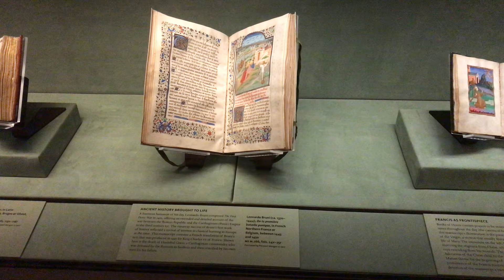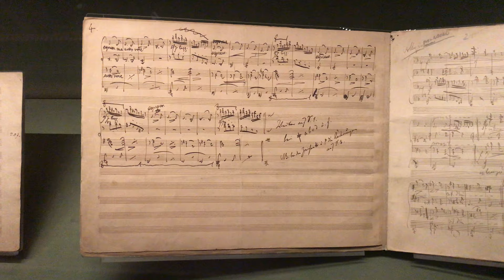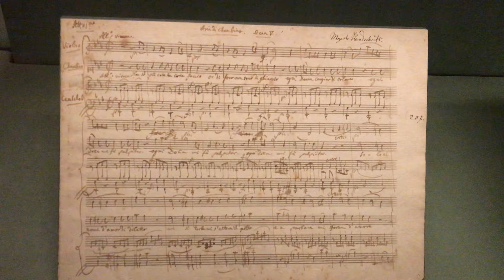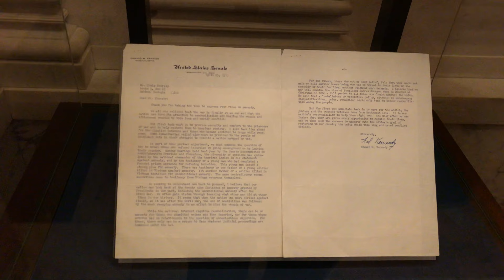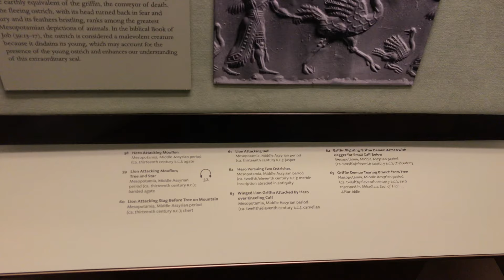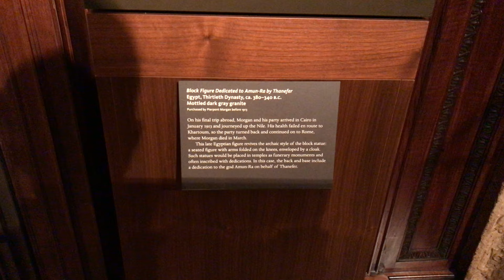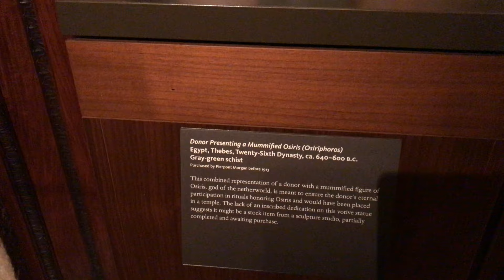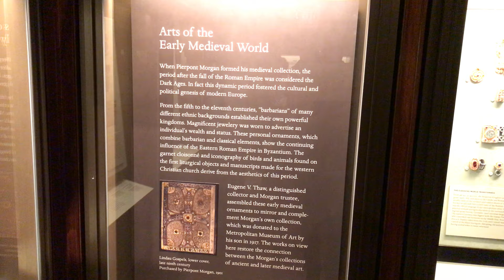Morgan Library, original library, rotunda, librarian’s office, exhibitions